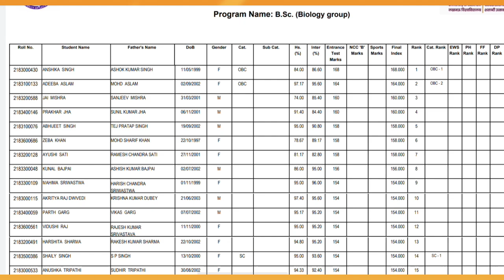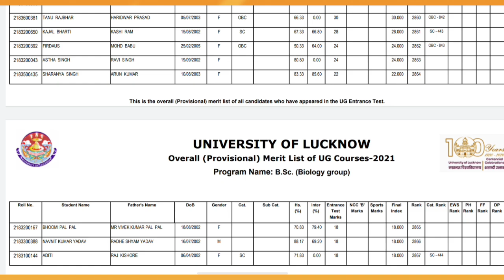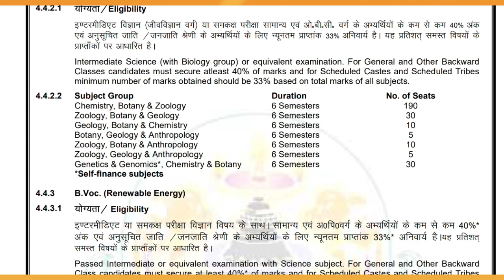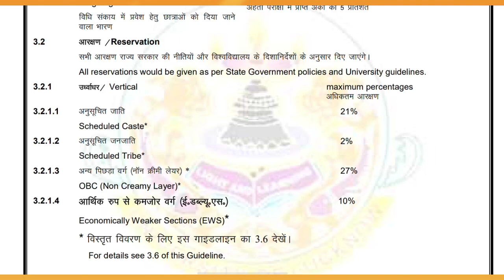LU B.Sc.Biology entrance Merit List || b.sc cutoff discussion || reservation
Your queries-
lucknow university BSc biology cut-off ,B.Sc. application in 2021 , lu B.Sc. biology total seats
Lucknow University Entrance exam syllabus for ug , lucknow university exam pattern 2021
1) lucknow university news 2021
2) Lucknow university ka new update
3) Lucknow university ka exam ka notification
4) lucknow exam
5) lucknow exam notice 2021
6) Covid-19 News
7) college band rahega
8) Lucknow university exam kab hoga
10) lucknow university band
11) lucknow admission form date
12) lucknow examination form kab tak barna hai
13) lucknow university examination form date
14) lucknow university me phd admission
15) lucknow university ba bsc ka exam kab tak hoga
16) lucknow university exam news 2021
17) lucknow university examination online form 2020
18) Lucknow university admission 2021
19) lucknow university form 2021
20) lucknow university hostel today
 new exam date, Lucknow university change examination schedule 2021,Lucknow university new notice 2021,lu exam
newnotice2021​Dear Students.